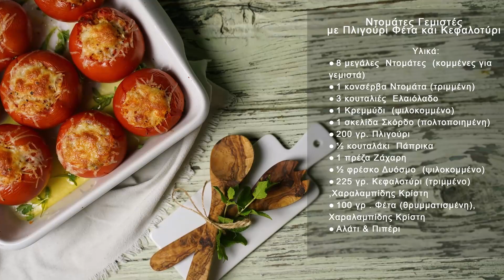Ντομάτες Γεμιστές με Πλιγούρι Φέτα και Κεφαλοτύρι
Production- Video Editor: Δημήτρης  Παστέλλας